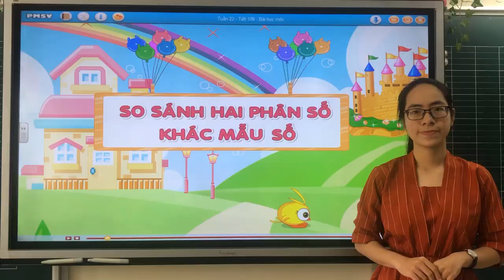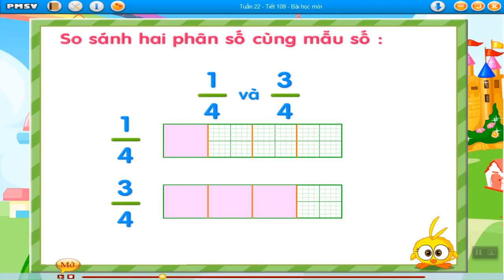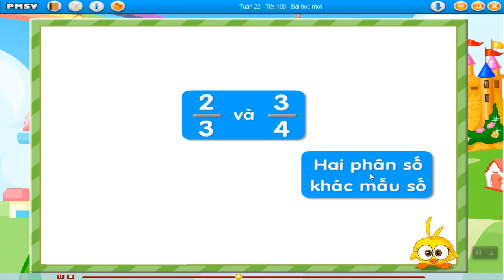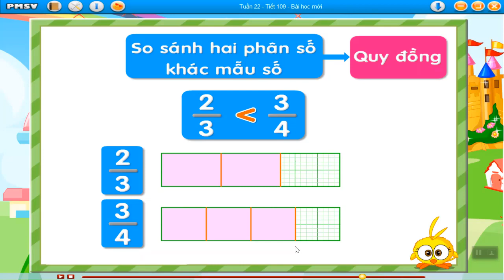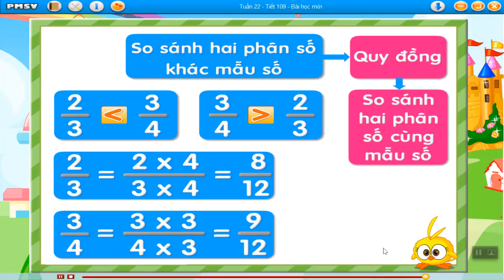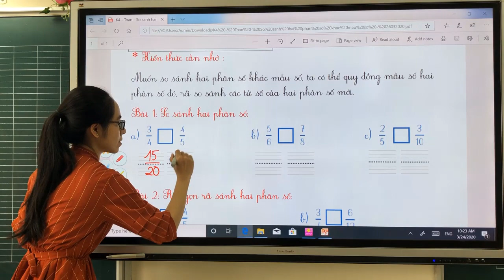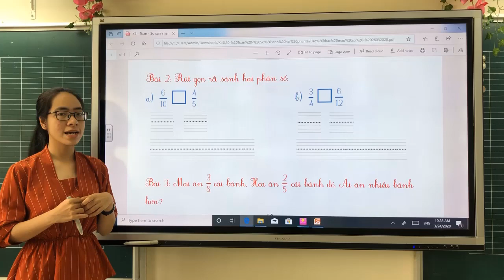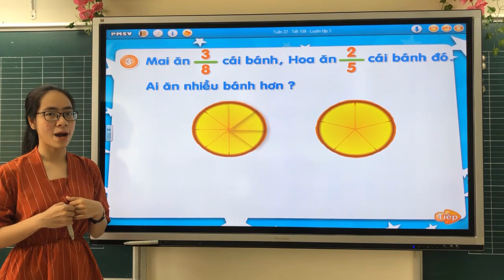K4 Toán So sánh hai phân số khác mẫu số_T5_18.2.2021